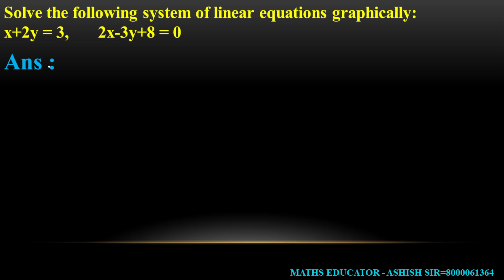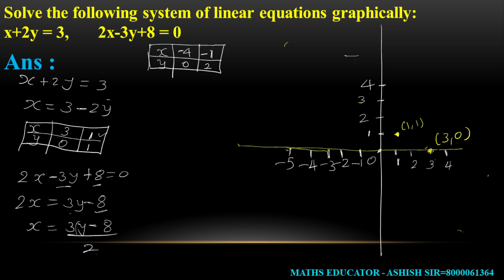Solve the following system of linear equations graphically:x+2y = 3, 2x-3y+8 = 0 BY ASHISH SIR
Solve the following system of linear equations graphically:
x+2y = 3, 2x-3y+8 = 0

STD :10TH    MATHEMATICS
CHAPTER  3 : PAIR OF LINEAR EQUATIONS AND TWO VARIABLES